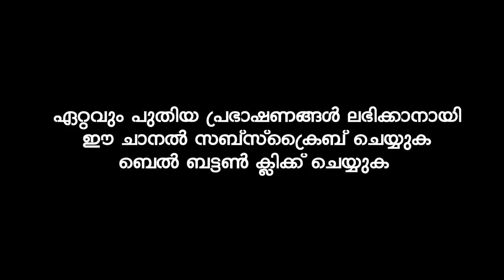നിസ്ക്കാരം ഉപേക്ഷിക്കുന്നവർ | SUPER ISLAMIC SPEECH IN MALAYALAM | KUMMANAM NIZAMUDHEEN AZHARI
Ramadan Speech
Ramadan 2021